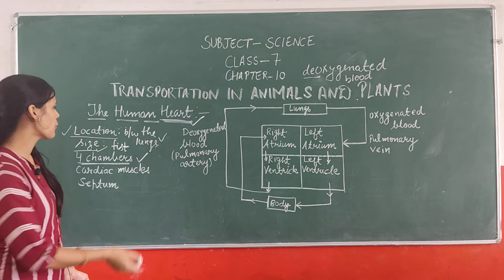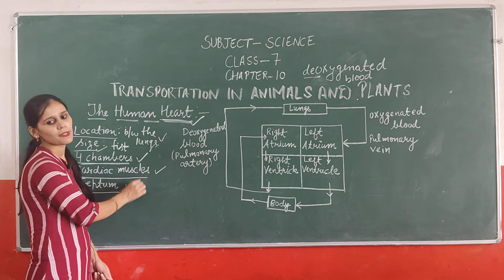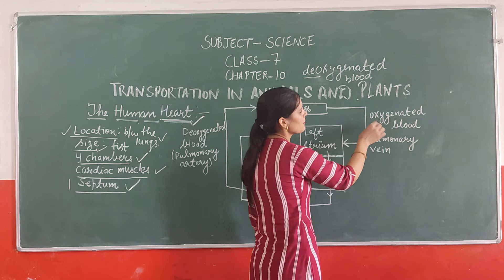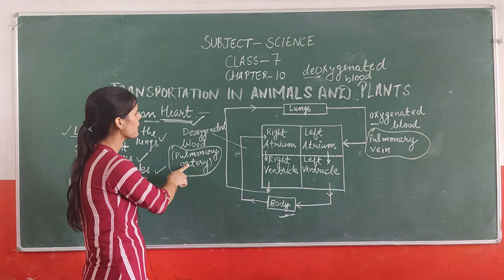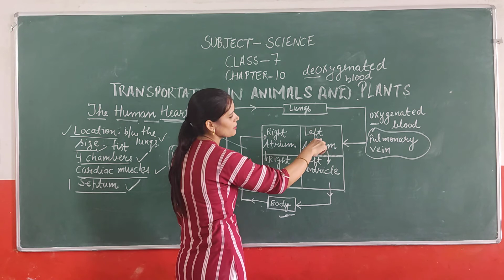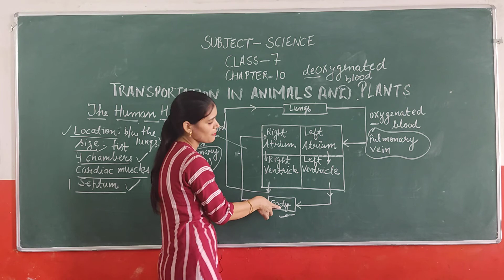SCIENCE CLASS 7 CH 10 TRANSPORTATION IN ANIMALS AND PLANTS PART-3 HEART